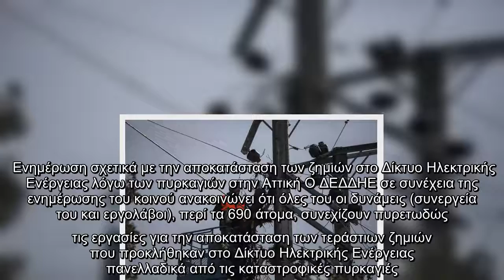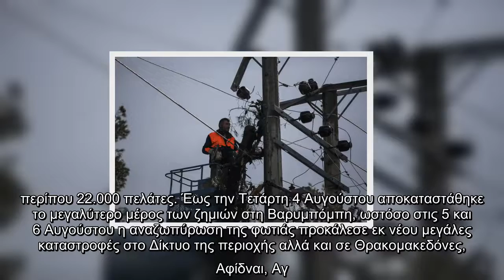ΔΕΔΔΗΕ – 10.000 νοικοκυριά παραμένουν χωρίς ρεύμα στην Αττική